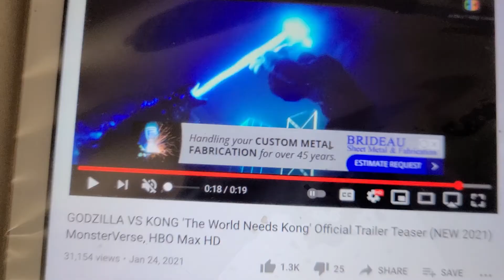GODZILLA 🐲 VS KONG THE WORLD 🌎 NEEDS KONG OFFICIAL TRAILER 2021 MONSTER VERSE